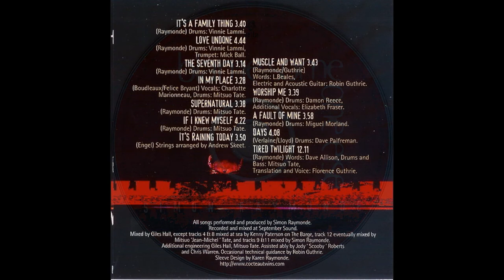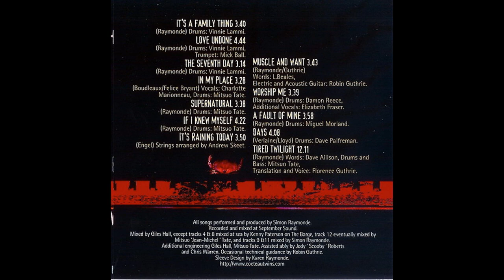Simon Raymonde - Days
Eleventh track from "Blame Someone Else" album (1997)